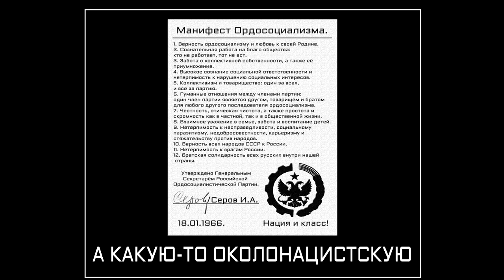TNO: Serov vs. Suslov